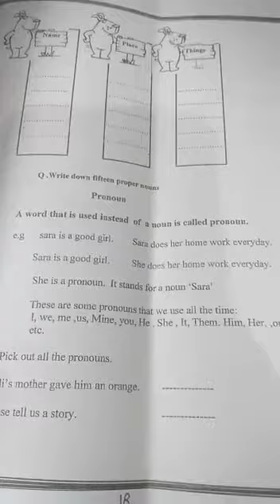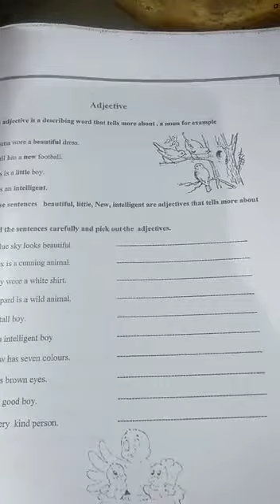January 17, 2021